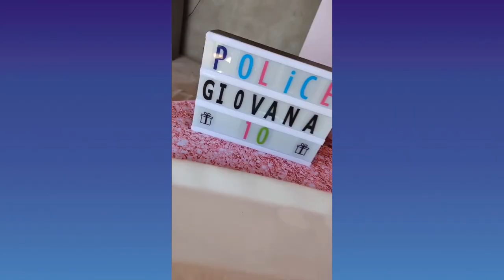Menina que sonha em ser policial ganha visita surpresa do BPFron durante festa de aniversário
Com o sonho em ser policial, a comemoração dos 10 anos será lembrada com muito carinho